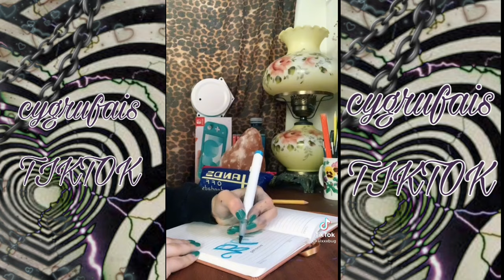🦋💗ALT Grunge Emo hairdyes /TIKTOK COMPILATION/CYGRUFAIS /💗🦋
╭══ ೋ•✧๑♡๑✧•ೋ ══╮

   _HERE ARE SOME OF MY FAVORITE HAIRCUTS,  HAIRSTYLES TIKTOKS VIDEOS▪︎

   _SUPPORT ME FOR MORE▪︎

╰══ ೋ•✧๑♡๑✧•ೋ ══╯